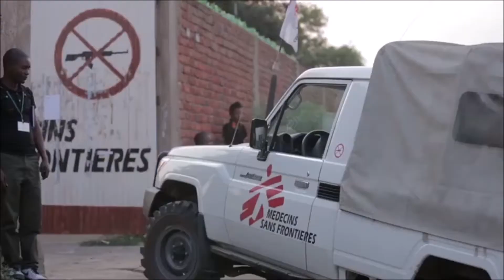300-2 Meet the People 1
Listening Live 300 Level 2